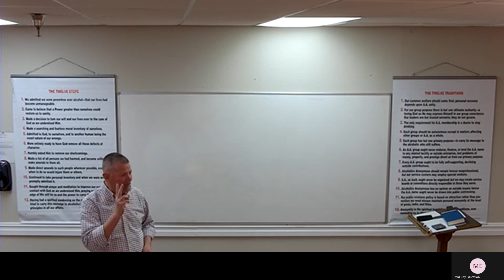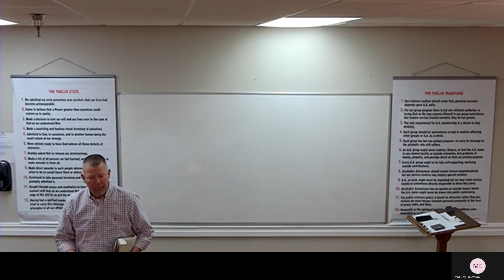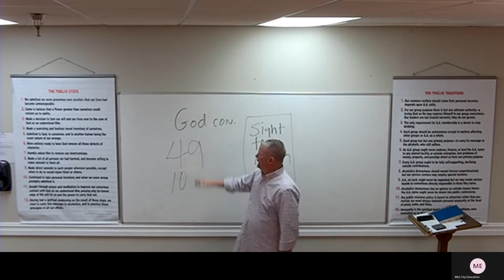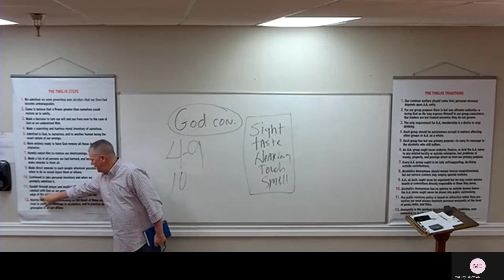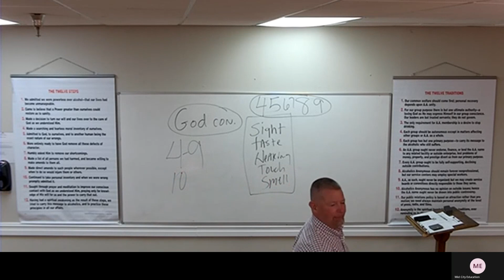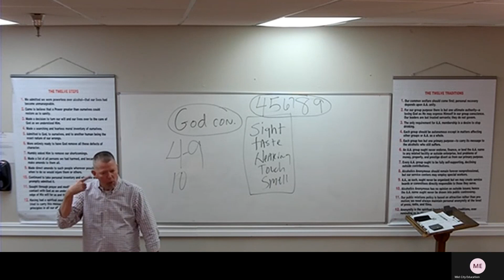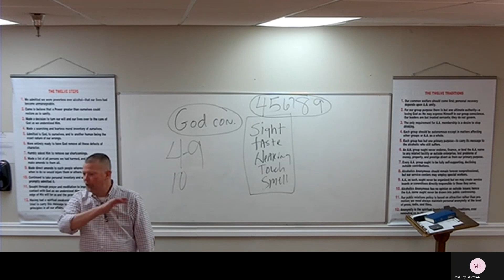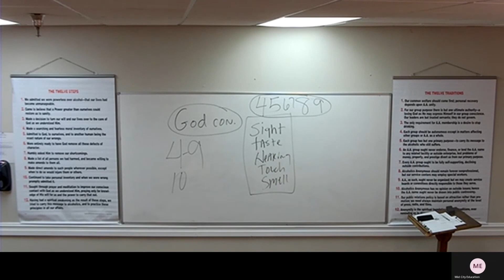Woodlake Education 2.11.2021